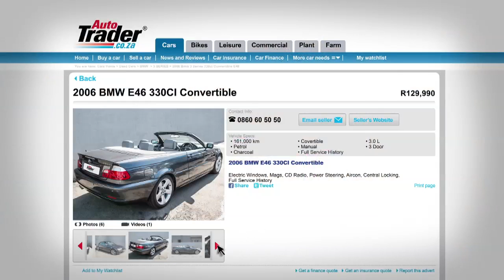How Pumi Found Her PerfectMatch Online at Autotrader South Africa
Finding the right vehicle to suit your personality, needs and lifestyle is never easy. Many people hesitate during the process of buying a car however Autotrader South Africa, has over 49 000 Cars For Sale Online, waiting for you no matter what stage your are in your life.

We understand your needs, choose from a variety of reliable and trustworthy prospects ,whether looking for something new or something matured, sports cars, commercial vehicles , vintage classics, muscle cars, we got them. and Compare Thousands of listings that you can choose from.

Browse the widest range of Used cars on Auto Trader.